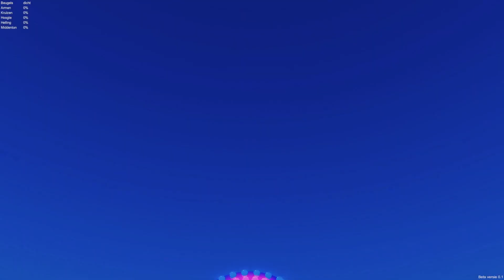Vrides // Happy Spider Simulation (promo)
Today is the day that the first beta of the Happy spider is being released.

Keep in mind that it's still in beta and bugs will still be present.

Have fun!